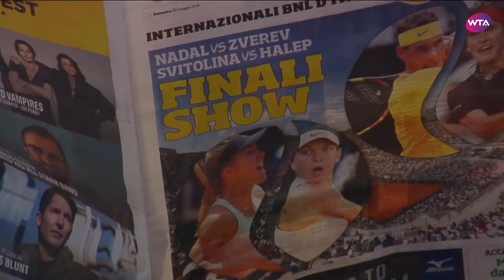2018 Rome: Story of the tournament